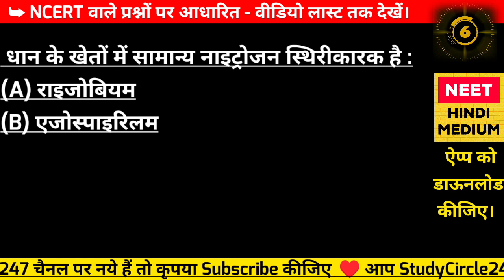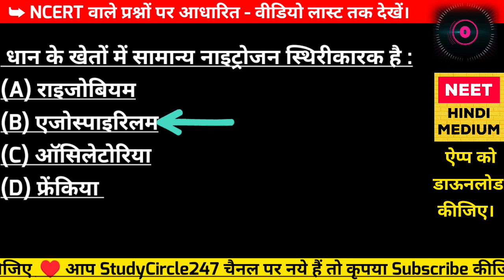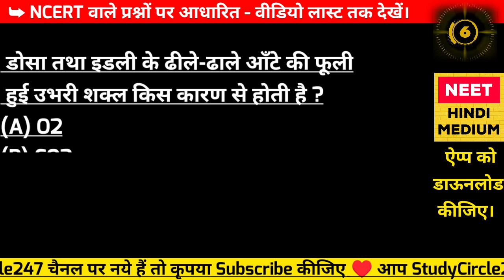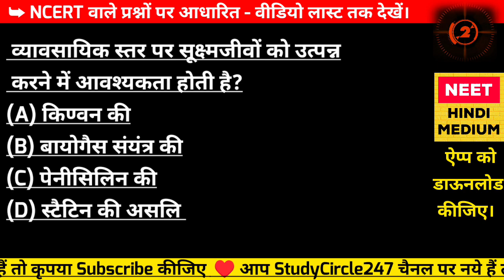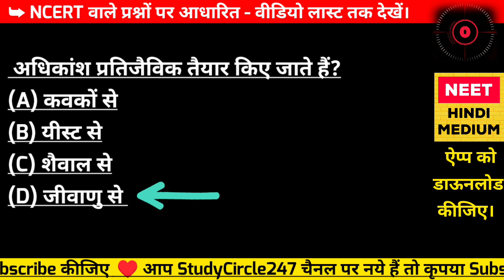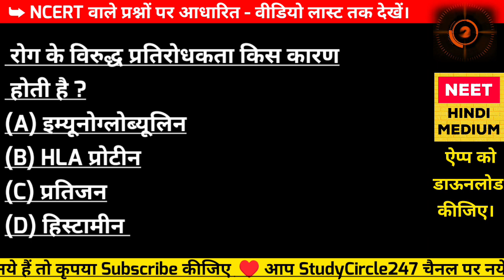NEET 2022 TEST 398 | NEET Exam Ke Questions in Hindi | NCERT Important Question.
आज के इस वीडियो में हम देखेंगे NEET 2022 TEST 398 | NEET Exam Ke Questions in Hindi | NCERT Important Question.